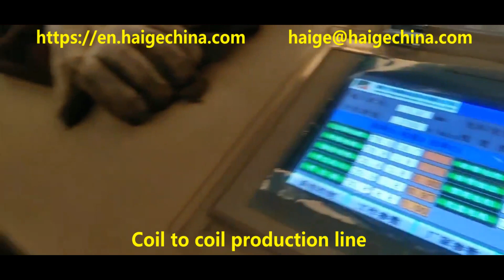Coil to coil production line 2